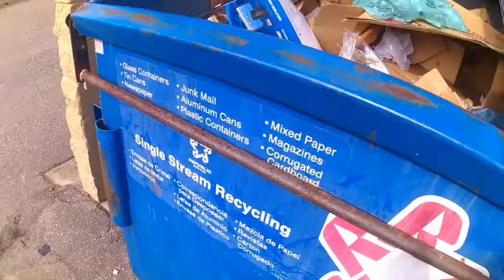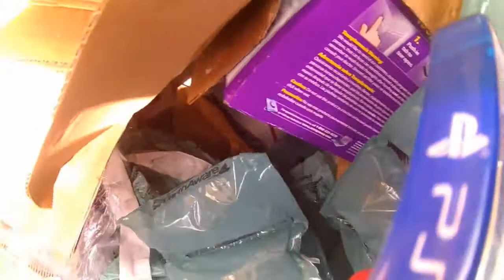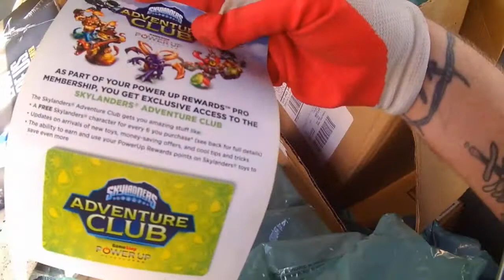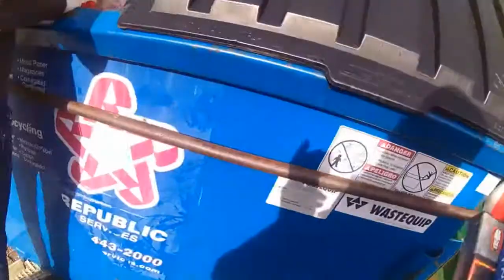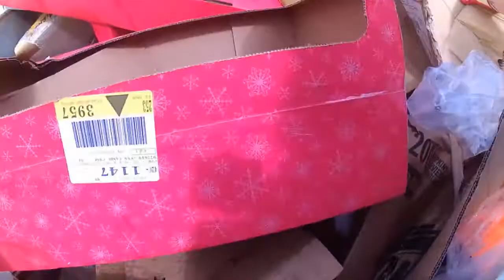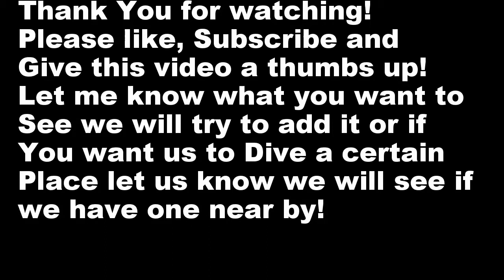Dumpster diving gamestop Dollar tree and cvs!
We stopped by Dollar tree found some interesting useful stuff, Also hit gamestop another dead find and CVS was barely anything.